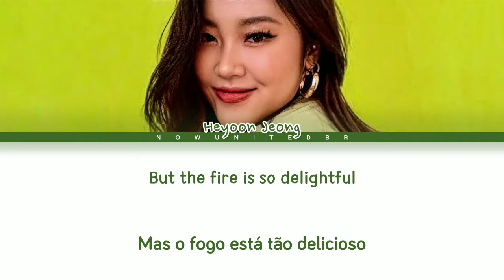☃️ Heyoon Jeong - Let It Snow (Cover) | Color Coded Lyrics (+ Tradução)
💙 FEITO POR NOW UNITED BR 💙
🎤 Artista: Heyoon Jeong (Cover)
📀 Música♫: Let It Snow
⚠️Nenhuma violação de direitos autorais pretendida/Não reposte⚠️

🌍 Members: Alex (Spain🇪🇸) Mélanie (Ivory Coast🇨🇮), Savannah (Australia 🇦🇺), Sofya (Russia🇷🇺), Any (Brazil🇧🇷), Bailey (Philippines🇵🇭), Shivani (India🇮🇳), Nour (Lebanon🇱🇧), Diarra (Senegal🇸🇳), Noah (USA🇺🇸), Hina (Japan🇯🇵), Joalin (Finland🇫🇮), Josh (Canada🇨🇦), Krystian (China🇨🇳), Lamar (UK🇬🇧), Sabina (Mexico🇲🇽), Sina (Germany🇩🇪), Heyoon (South Korea🇰🇷)